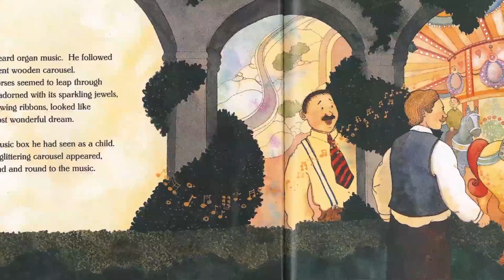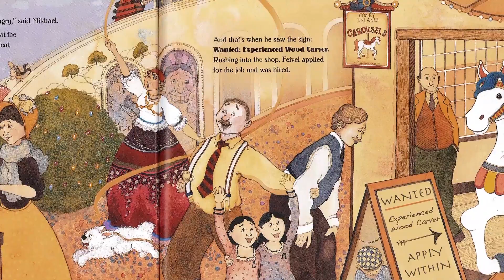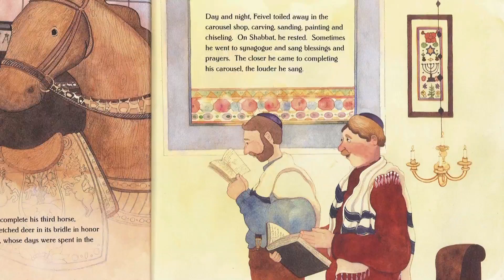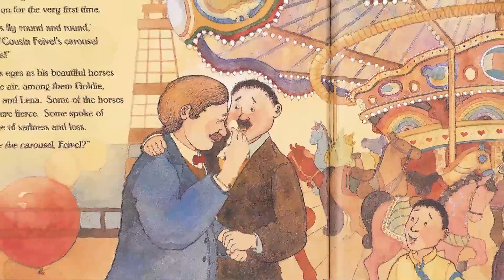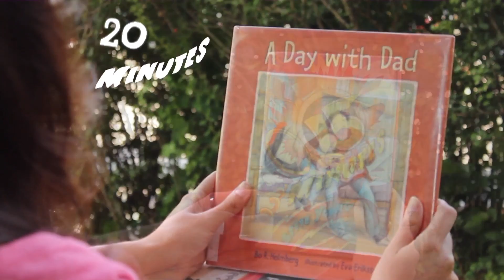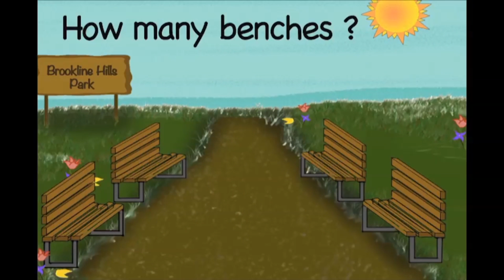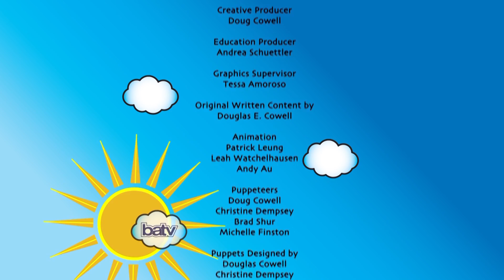"Feivel's Flying Horses" BEE Bear Book Club S.2 Ep.3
Author Heidi Smith Hyde reads her book "Feivel's Flying Horses." Phil gets a package. Grandpa lizard talks about "O" words. Phil talks to the kids. Vanessa trine sings "Reading Together."